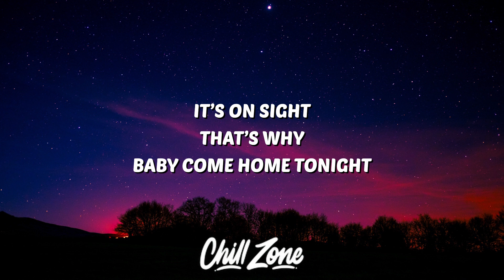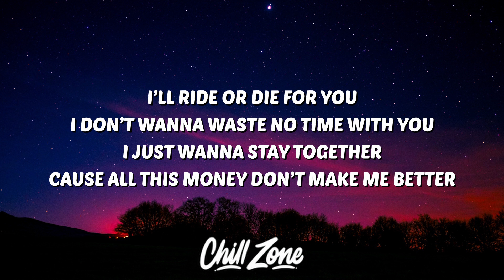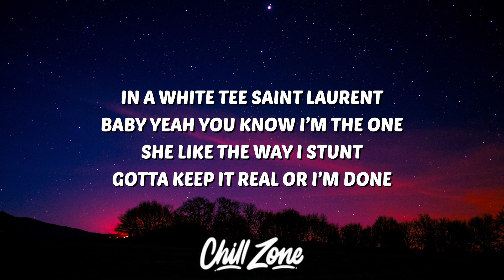Kai Lee - Attention (Lyrics)